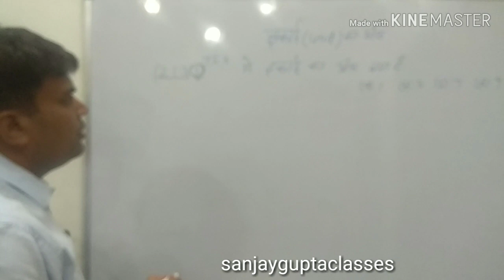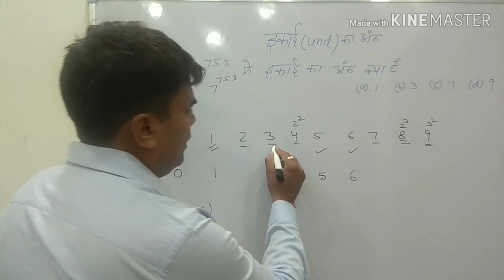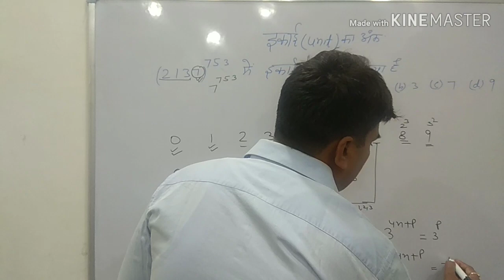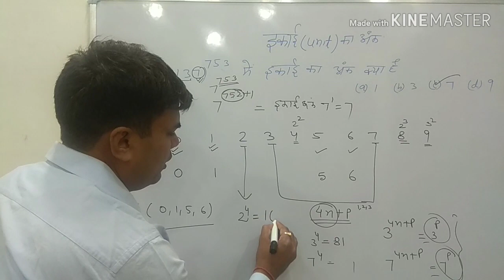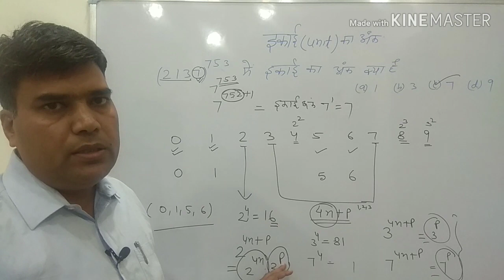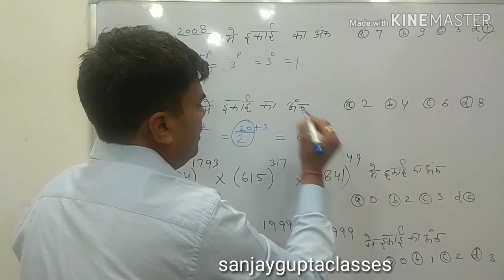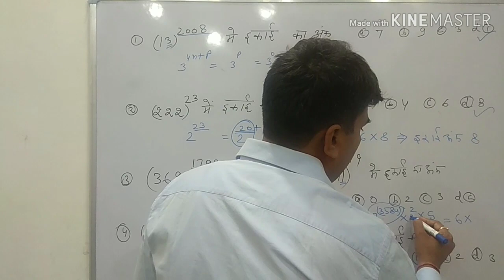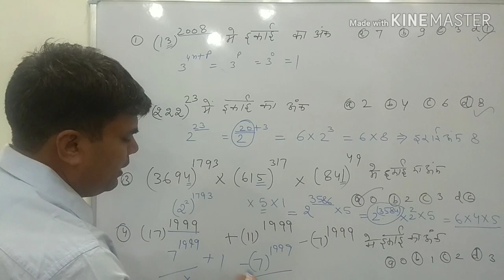Number System 3 UNIT PLACE VALUE in just Seconds